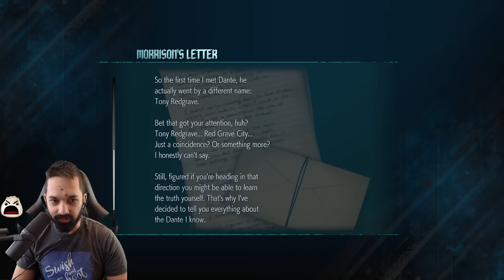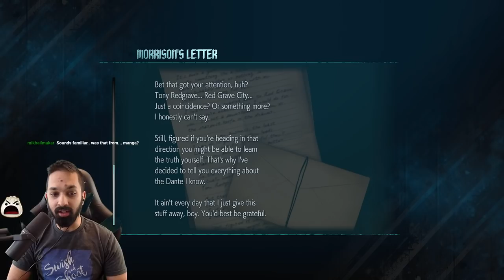Devil May Cry 5 First Playthrough (Part 1)